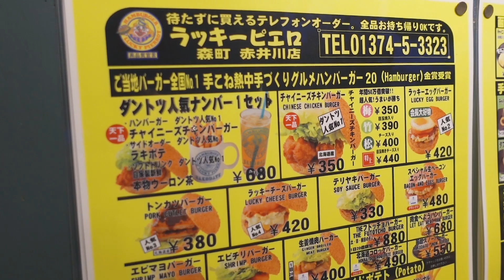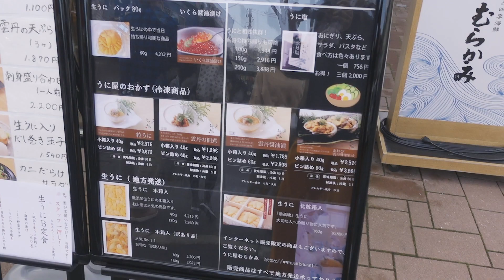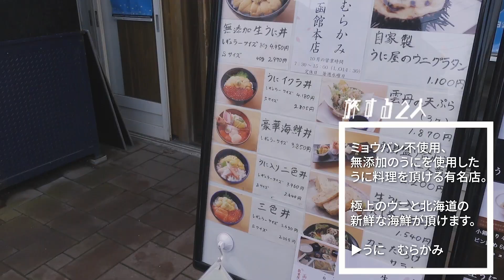【北海道旅行】函館でイカ釣ってウニ食べて楽しむカップルvlog【日本一周中】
初めまして！TwitterとInstagramでホテル紹介アカウントをしている「旅する2人」のゆうきときょうかです！

※マスクを外しているシーンは周りに人がいないことを確認した上で撮影しています。

旅行の際は感染予防対策を行いつつ楽しみましょう！

旅行がない世界なんてマジで白黒の世界…

【旅する2人が愛用するホテル予約サイト】
この2つの値段を見比べて予約を取ります！ポイントも貯まりやすくわかりやすい！

フォロワー25万人の【旅する2人のTwitter】

フォロワー8万人の【旅する2人のInstagram】

〜毎日朝７時頃にホテル紹介しています！〜